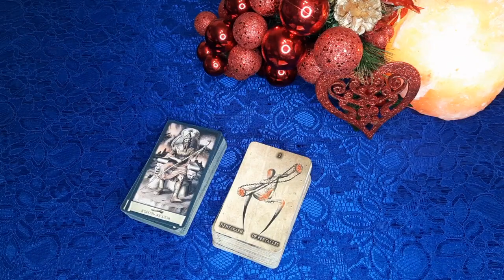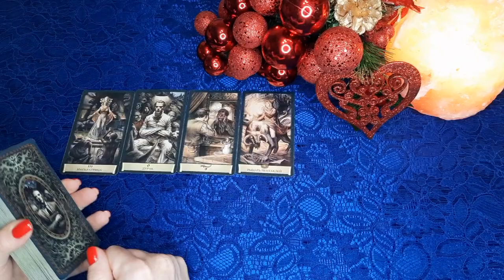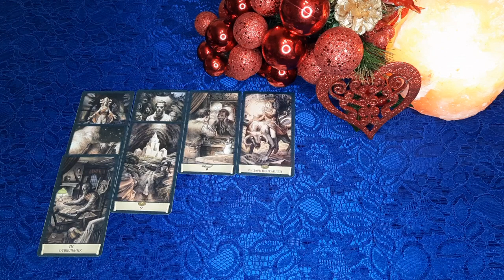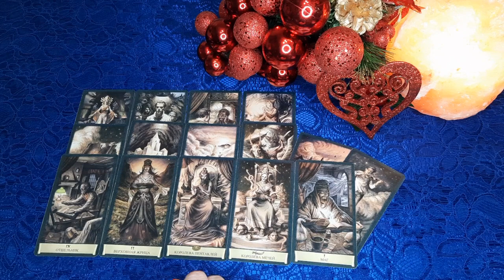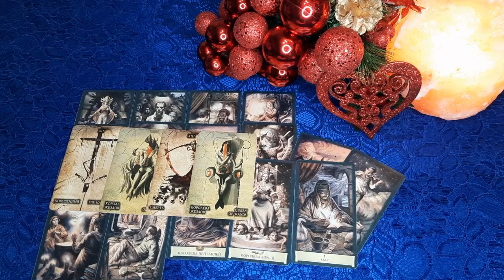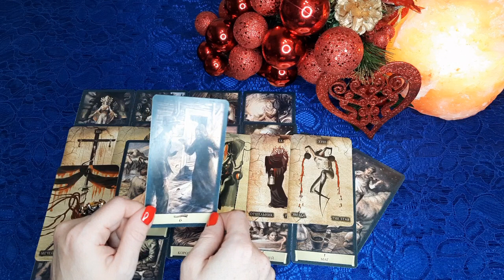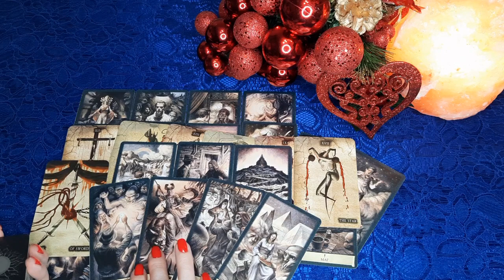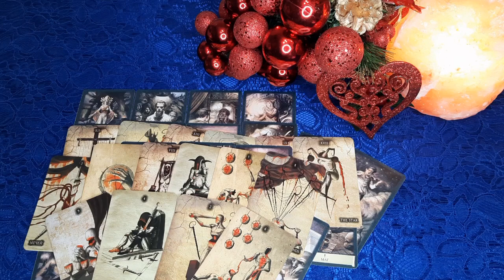ЗАГЛЯНЕМ К НЕМУ В ДУШУ? ЧУВСТВА И ЭМОЦИИ МУЖЧИНЫ К ВАМ. 100% Гадание онлайн. Таро онлайн расклад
Я приветствую Вас! Меня зовут Надежда, добро пожаловать на мой канал life-taro, в мир карт и онлайн гаданий на Таро!